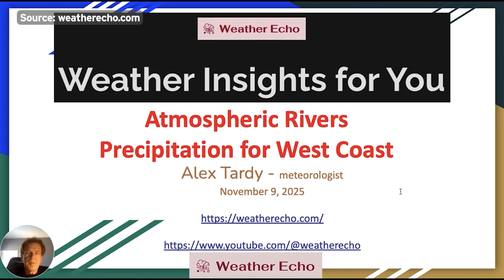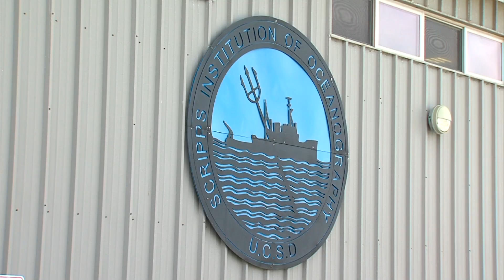Atmospheric river headed to San Diego County and what it means for the water year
Widespread rainfall is in the forecast for San Diego later this week. Environment reporter Tammy Murga says the incoming storm can provide some early clues about the water year.